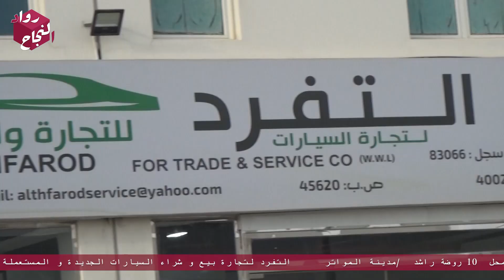التفرد لتجارة بيع و شراء السيارات الجديدة و المستعملة